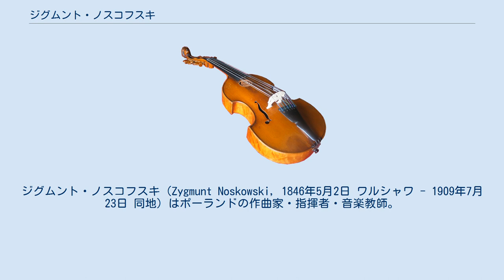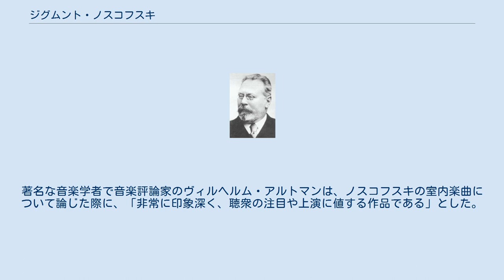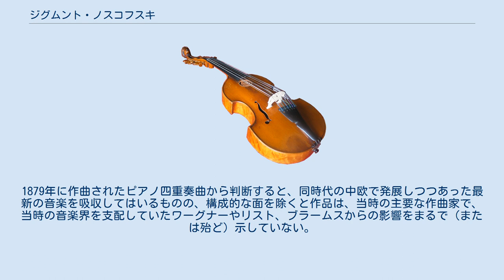ジグムント・ノスコフスキ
ジグムント・ノスコフスキ（Zygmunt Noskowski, 1846年5月2日 ワルシャワ - 1909年7月23日 同地）はポーランドの作曲家・指揮者・音楽教師。
 当初はワルシャワ音楽院でヴァイオリンと作曲を学ぶが、奨学金を得て1864年から1867年までベルリンに留学し、当時のヨーロッパで指導的な作曲の教師のひとりであったフリードリヒ・キールに師事。
国外でいくつかの職務に就いた後、1880年に帰国し、残りの生涯をワルシャワに暮らした。
 作曲家として活動したばかりでなく、教師としても名を馳せ、指揮者や音楽ジャーナリストとしても高名であった。
ノスコフスキは、19世紀後半から20世紀初頭までのポーランド楽壇において指導的な音楽家のひとりだったのである。
次世代の重要なポーランドの作曲家は実質的にみなノスコフスキに教えを受けており、したがってカロル・シマノフスキやグジェゴジ・フィテルベルクはノスコフスキの門人である。
1880年から1902年までワルシャワ音楽協会の会長を務め、最晩年においてはポーランドの指導的な作曲家の一人として認められていた。
こんにちノスコフスキはポーランドの最初の交響曲作家と看做されている。
 ノスコフスキは管弦楽の作曲家として最も知られているのだが、歌劇や室内楽、ソナタなどの器楽曲や、重要な声楽曲も遺している。
著名な音楽学者で音楽評論家のヴィルヘルム・アルトマンは、ノスコフスキの室内楽曲について論じた際に、「非常に印象深く、聴衆の注目や上演に値する作品である」とした。
1879年に作曲されたピアノ四重奏曲から判断すると、同時代の中欧で発展しつつあった最新の音楽を吸収してはいるものの、構成的な面を除くと作品は、当時の主要な作曲家で、当時の音楽界を支配していたワーグナーやリスト、ブラームスからの影響をまるで（または殆ど）示していない。